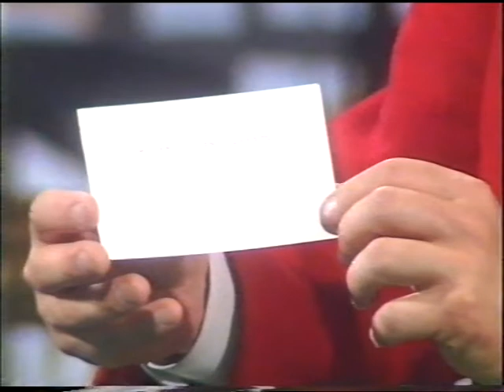САТИРИЧЕСКИЙ И ЮМОРИСТИЧЕСКИЙ ЖУРНАЛ "КРОКОДИЛ" В ГОСТЯХ У БЛЕФ-КЛУБА(улучшенное видео,1996г.)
Авторы популярнейшего в советские времена сатирического и юмористического журнала КРОКОДИЛ были в этот раз в гостях у БЛЕФ-КЛУБа. Поэтесса Римма Казакова, поэт-пародист Алексей Пьянов, драматург и писатель Виктор Славкин. Вспоминали о временах былых...